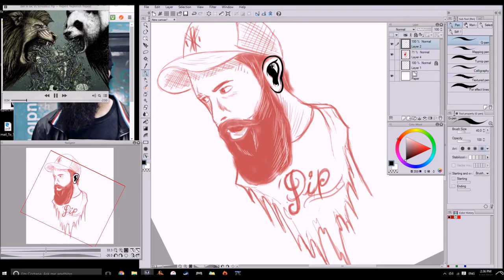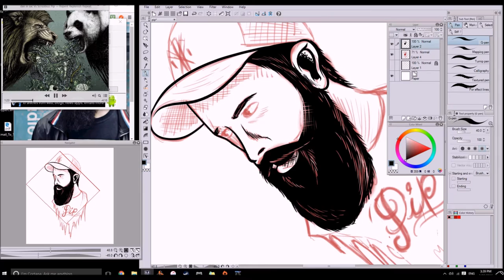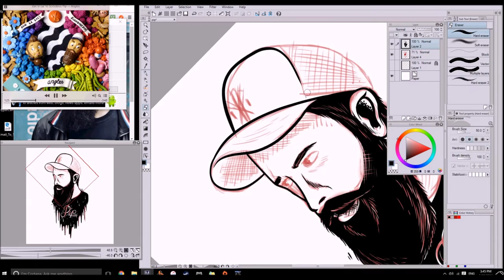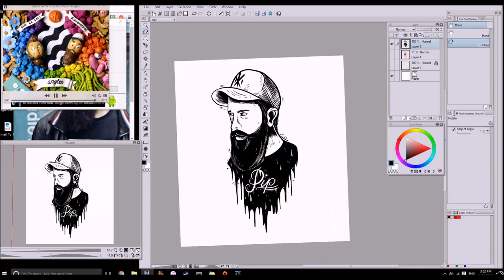Scroobius Pip - Introdiction - Timelapse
Digital Speed Paint